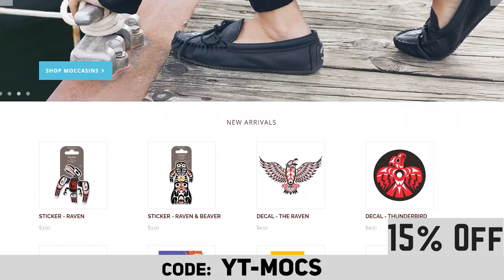The BEST MOCCASINS FOR MEN☝🏼(How to Choose the BEST Style of Moccasins for Men 2020)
The BEST Mens Moccasins (How to choose the right mens moccasins for you)

If your looking for moccasins for men, we have the best mens moccasins to choose from, including leather moccasins, elk moccasins, suede moccasins, and mens fur moccasins. Our mens fashion offers moccasin shoes for men, that are Native American designed and made.   In this video, we will tell you how to choose the right mens moccasins for you, ranging from hard sole moccasins, to mens moccasin slippers.
Moccasins for men can be really tough to choose. You are looking for the best native moccasins - specifically native American moccasins. Moccasins in Canada can be hard to find, especially the best moccasins for men as mens moccasins come in such a wide variety of options, brands, and varieties. Native mens moccasins, weather they are mens leather moccasins, moccasins for hunting, or mens moosehide moccasins will have several key differences and considerations you should make before choosing the best mens moccasins for you. Leather moccasins for men, come in many colors, styles etc.which you should look into before deciding on the best leather moccasins or moccasin shoes for you. Indigenous moccasins are uniquely Native American made moccasins in Canada - which is exactly what we offer at Tribal Trade - tradetribalco.com This video is presented by Mallory Graham.

TribalTradeCo.com is a native-owned and operated retailer offering moccasins, mukluks, accessories, native gifts.